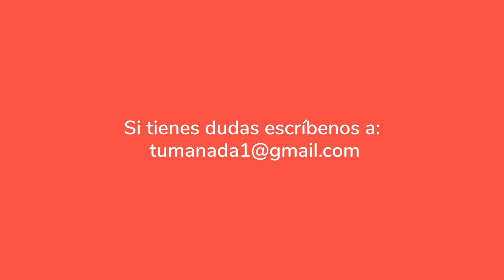Tu Manada Dlog 9